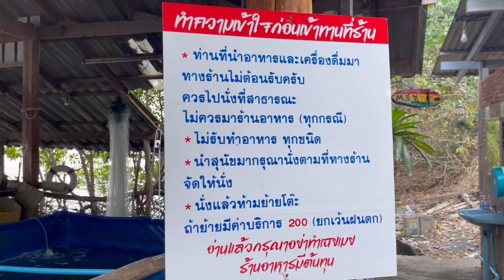หมาเที่ยว one day trip พาหมาเที่ยวจันทบุรี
หมาเที่ยว one day trip จันทบุรี🐬🌅
มีความสุขและคุ้มค่ามาก ทั้ง2คนและหมา3ตัว
❤️ว่ายน้ำกับโลมา
💙ไหว้พระวัดสวยสีขาว
💚กินข้าวริมน้ำชมวิวสะพาน
🧡ชมพระอาทิตย์ตก